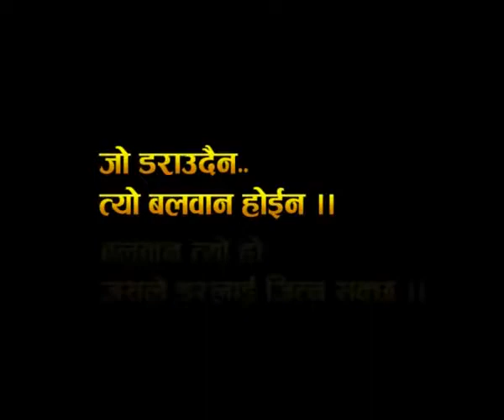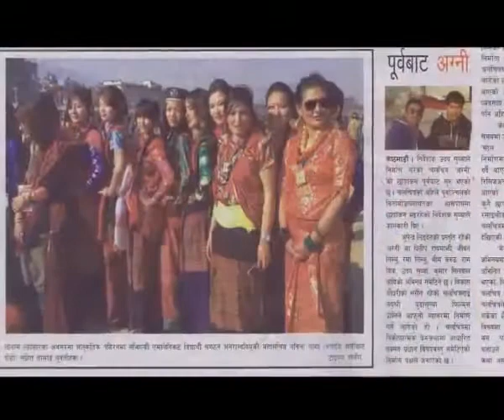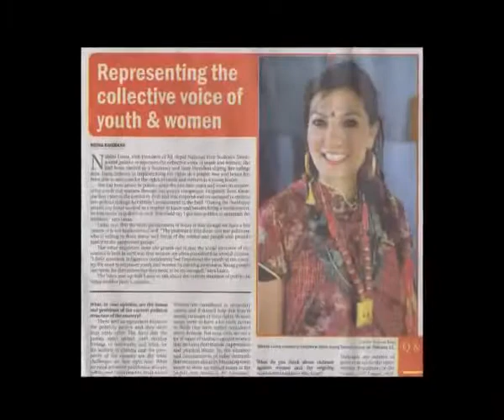nabina lama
by kritu bhandari